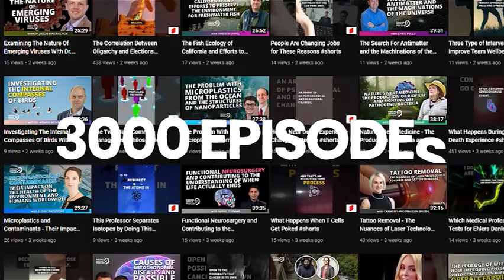Creating Sustainable Solutions To Environmental Problems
Timestamps:
00:00:00 The cotton industry and Graham Stuart's background
00:02:33 Overview of the cotton processing and supply chain
00:07:06 Innovations in cotton manufacture and blending with other fibers
00:10:50 The comfort and moisture-wicking capabilities of Fiber 52
00:14:33 The issue of shrinkage in cotton fabric
00:19:35 The cotton industry and garment processing
00:22:22 Embedding sensors in clothing
00:29:10 The cotton industry and its environmental impact

In this episode, we discuss the cotton manufacturing process with Graham Stewart, the founder and EVP of FIBRE52. Graham has been in the cotton industry for more than 40 years. Drawing from his distinct background, he is on a mission to facilitate a sustainable solution for processing cotton fibers – all by removing the use of hazardous, caustic chemicals…

Harmful chemicals are frequently used during the processing of cotton. How are Graham and his team at FIBRE52 creating new and innovative solutions to this problem? What could the environmental benefits be? Join the conversation now to learn more about this cutting-edge topic!

Join us now to explore:

How cotton is grown, harvested, turned into various products.
Why water is such an integral part of the cotton industry.
Why heavy alkali is used to produce cotton, and why it can be harmful.

To learn more about Graham and his work with FIBRE52, now!